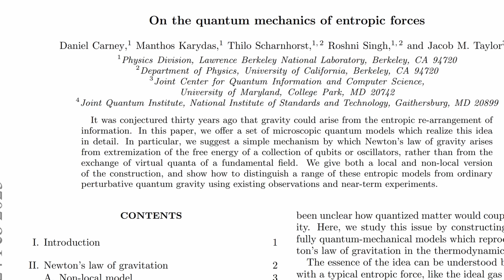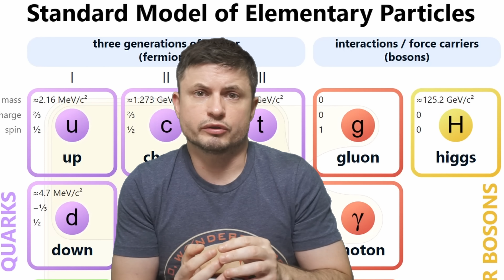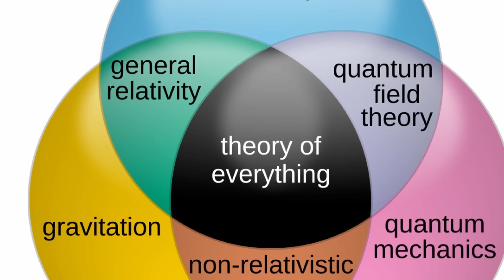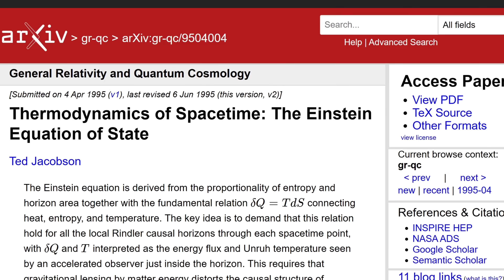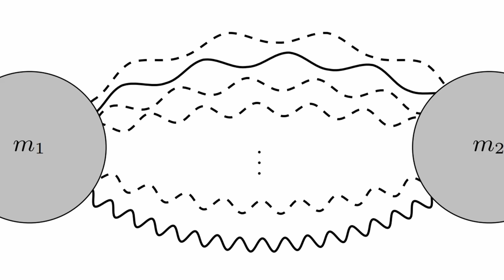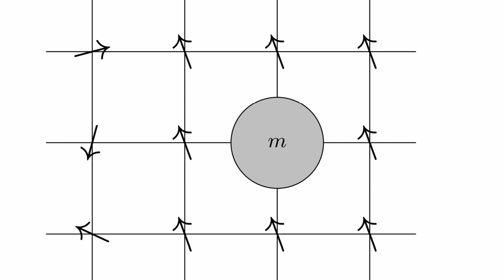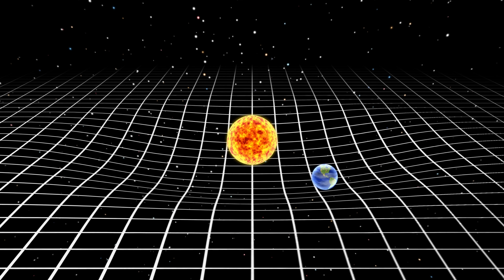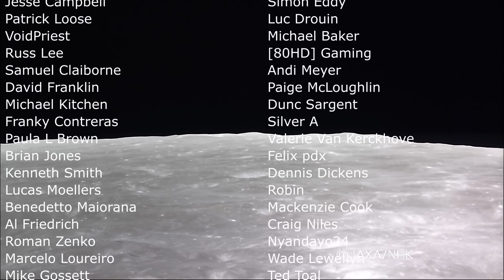Intriguing Study Explains Gravity Through Quantum Entropy Effects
Hello and welcome! My name is Anton and in this video, we will talk about gravity and quantum physics and basically a study that tries to connect both

0:00 Study that tries to explain gravity with quantum effects
0:45 What's the problem?
2:30 Particle physics and quantum mechanics explanations
4:00 Why this is important
5:45 Recent study and the quantum approach using entropy
6:50 Analogy explaining this idea
10:55 Can this be tested?
12:25 Conclusions